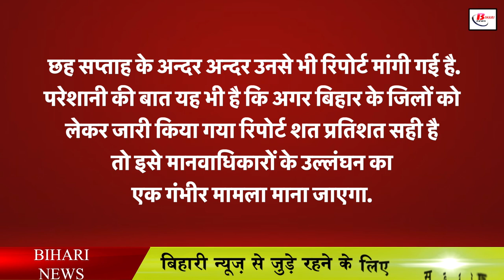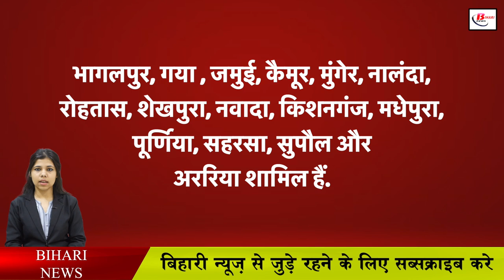बिहार का पानी पी कर कहीं जान से ना हाथ दो बैठे लोग, 38 में से 31 जिलों का पानी बना ज़हर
Drinking water is a big problem in Bihar, amidst the questions raised about groundwater, discussions about drinking water have also intensified. If you also have a habit that you drink 4-5 liters of water throughout the day, then this news will be surprising for you too. Because you also come from those districts of Bihar, whose water has now become poison, then you need to be careful. Because recently it has been revealed that the water of most of the districts of Bihar is not potable. Although there are 38 districts in total in Bihar, but the groundwater of 31 of these districts contains arsenic, fluoride and excessive iron.